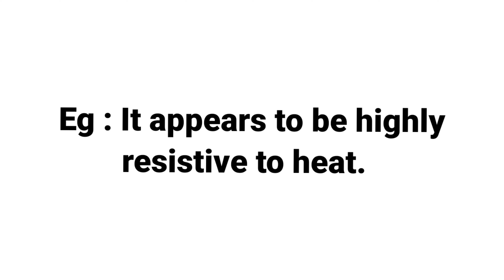RESISTIVE | MEANING WITH SENTENCE | LEARN NEW ENGLISH WORDS DAILY |DEVELOP ENGLISH VOCABULARY SKILLS